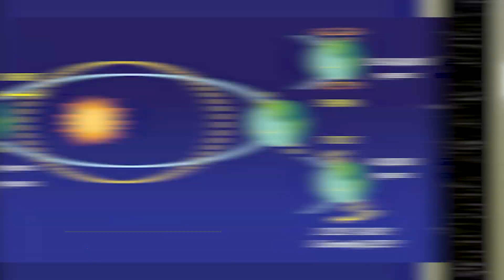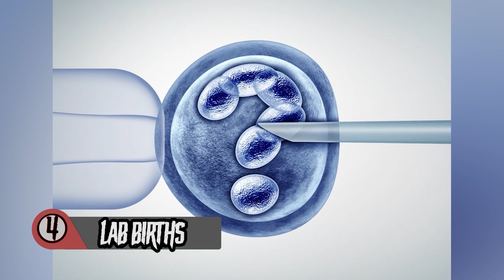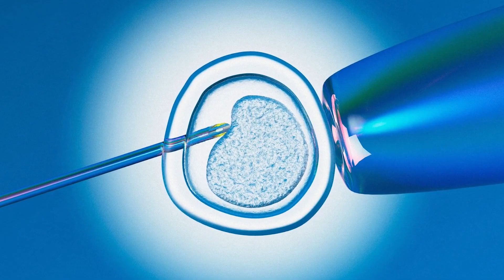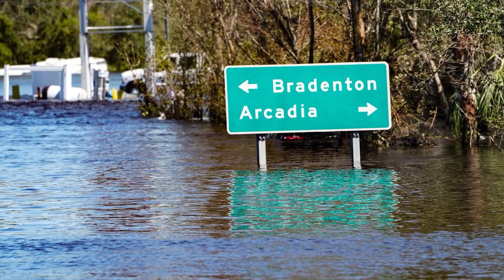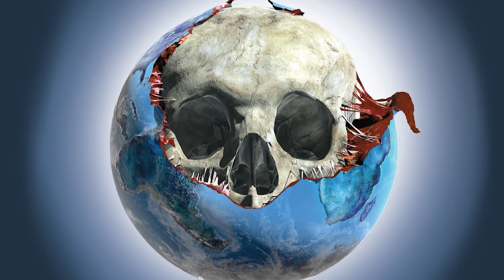Baba Vanga Predictions That Prove The End Of The World Is Near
In this video, we delve into the prophecies of Baba Vanga, a blind Bulgarian mystic who is believed to have predicted many world events with startling accuracy. According to her followers, Baba Vanga foresaw a number of catastrophic events that would lead to the end of the world as we know it. From natural disasters and devastating wars to the rise of artificial intelligence and the collapse of global economies, her predictions are both eerie and thought-provoking. Join us as we explore Baba Vanga's most chilling prophecies and examine whether they hold any truth in today's world. Will the end of the world arrive sooner than we think? Watch this video to find out.